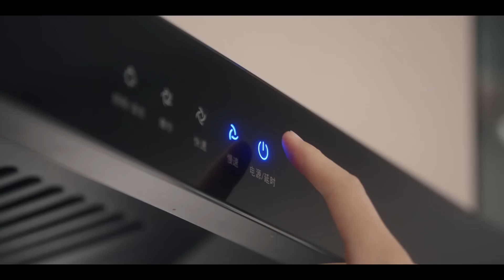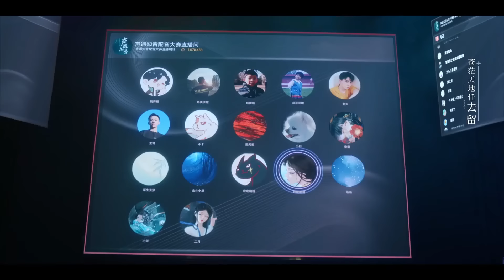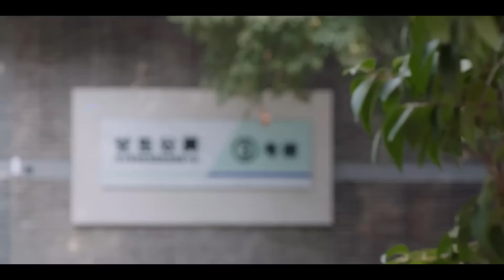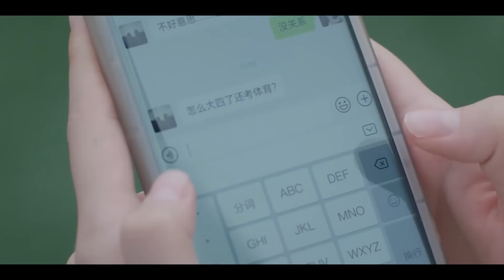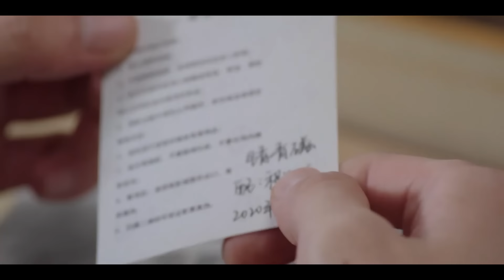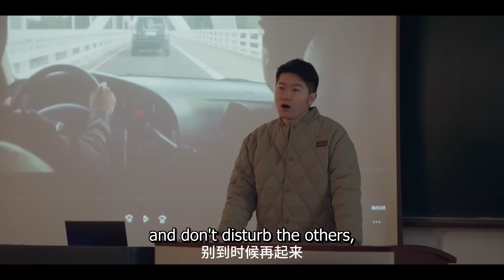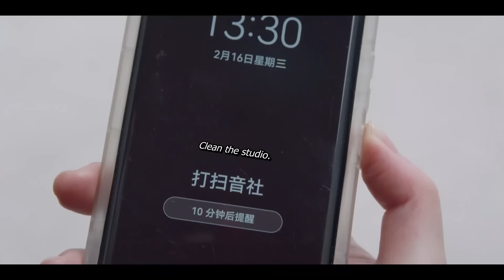They use the same cup, lips to lips!🥰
※Find your favorite one here!

Love ME, Love My Voice